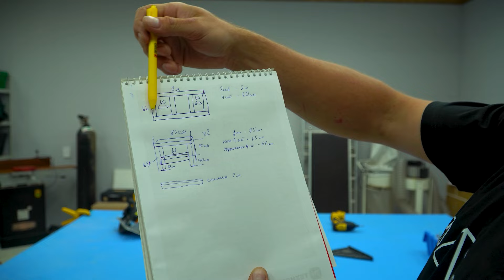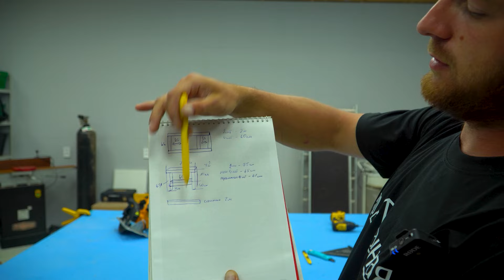Диван своими руками 💡 Легко повторить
Продолжаем многосерийный DIY-проект Чердачная. Здесь известные блогеры мастерят удивительные вещи, создают новую мебель и реставрируют старую.

Во втором выпуске автор канала «Домашний мастер» Сергей делает из деревянных брусков устойчивый и крепкий диван, который вы легко сможете повторить самостоятельно. Он подойдет для дачи, бани, веранды или беседки.

«Домашний мастер» → @DomashMaster

🛒 Официиальный магазин бренда Denzel: denzel-power.com | Контакты: 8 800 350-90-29
Купить оптом | Контакты: 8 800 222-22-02
Вопросы по гарантии и сервису: 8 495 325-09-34